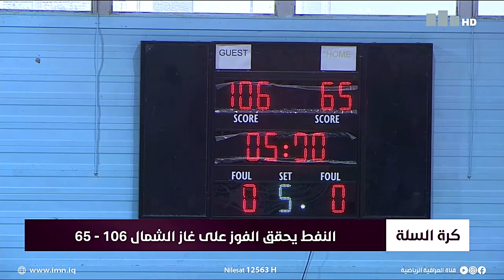نشرة اخبار منتصف النهار مع حسين الناصري 29-10-2021